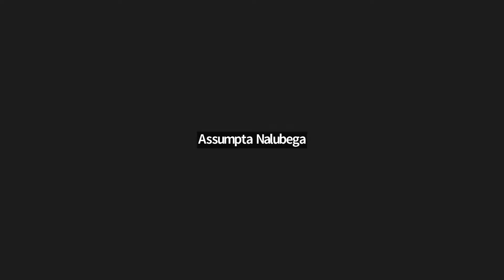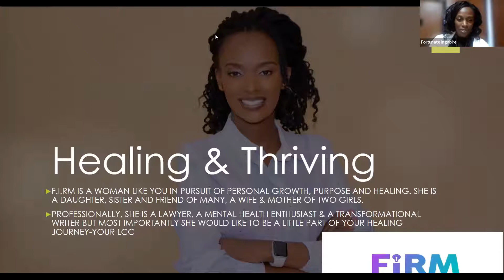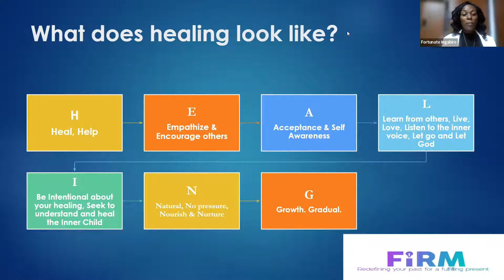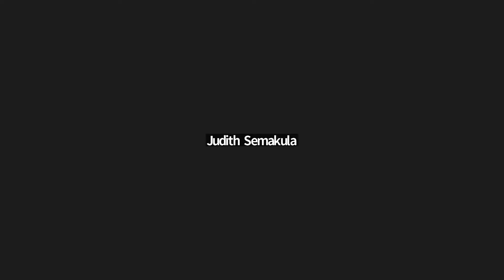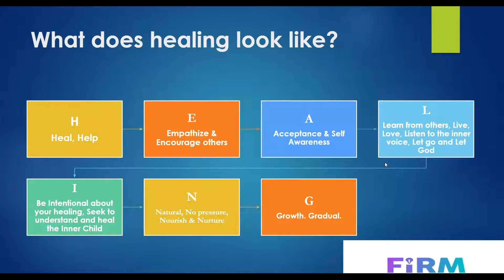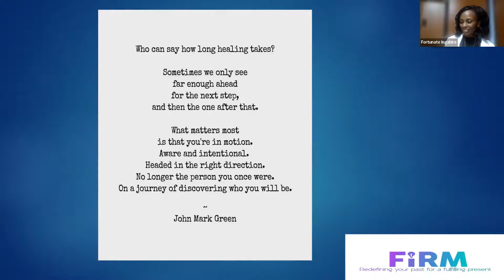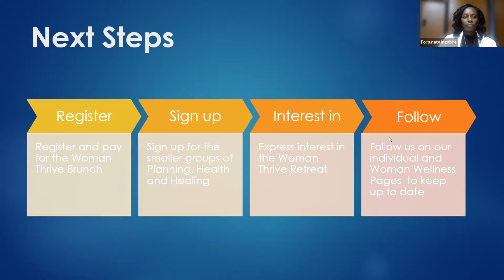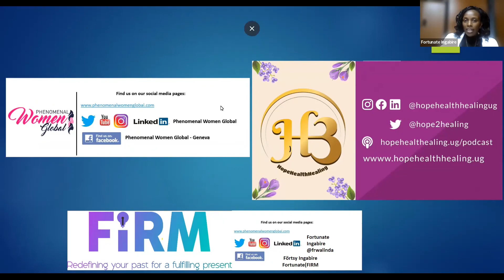Healing Journey - Woman Wellness and Planning Webinar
Are you a lady on a personal growth journey or know someone on that journey?
This month we wrap up our wellness series -we have been guided through planning, obtaining authentic Health and now we need to start on our HEALING journey…